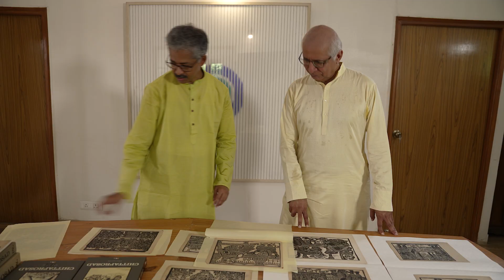Vignettes of Ramayana- Chittaprosad: The Masterpiece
Chittaprosad was an artist from West Bengal, who was basically self-taught. During the 1930s he was involved in the nationalist movement, but later on during 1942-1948, he became an ardent supporter of the communist movement and became a whole-time member of the Communist Party of India. The body of work he’s best known for, are his famine drawings of 1942 and 1943, where the intensity of black and white ink drawings is breathtaking. He journeyed towards the creation of the Ramayana for children in the late ‘60s. This was his labour of love, a monumental effort to create a version of the epic using Linocuts. Unfortunately, the task remained unfinished.